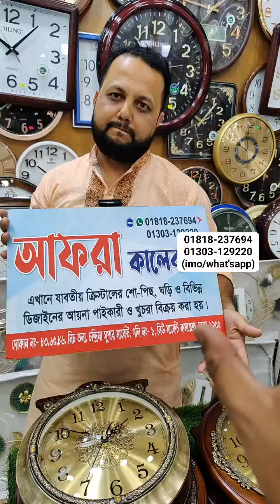রাজকীয় মেটাল ঘড়ির বিশাল কালেকশন 😱দেখলেই মাথা নষ্ট😍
রাজকীয় মেটাল ঘড়ির বিশাল কালেকশন 😱
দেখলেই মাথা নষ্ট😍
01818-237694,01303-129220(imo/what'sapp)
Afra Collection
চন্দ্রিমা সুপারমার্কেট,নিউ মার্কেট, ঢাকা-১২০৫